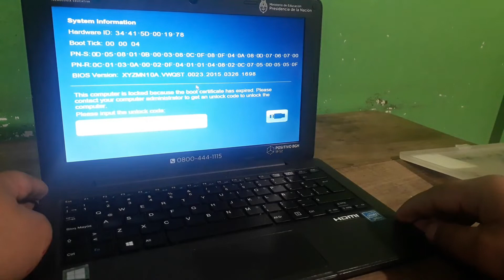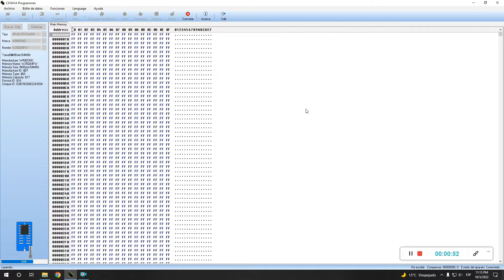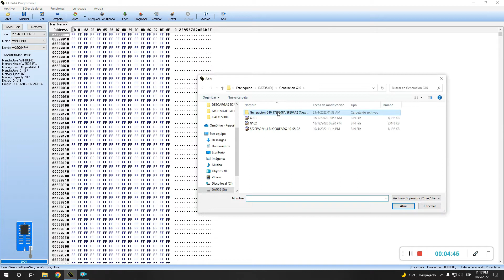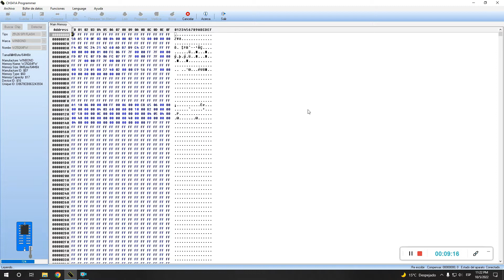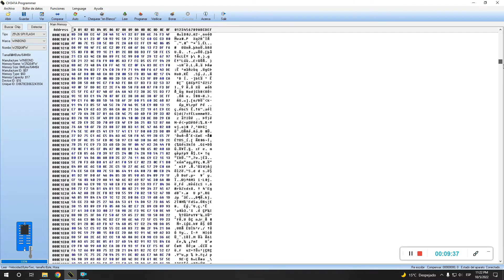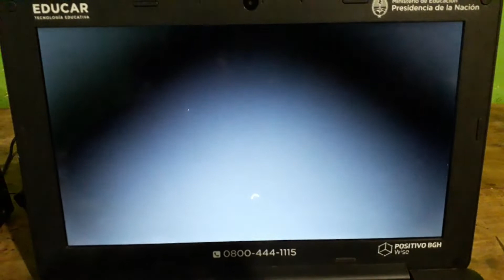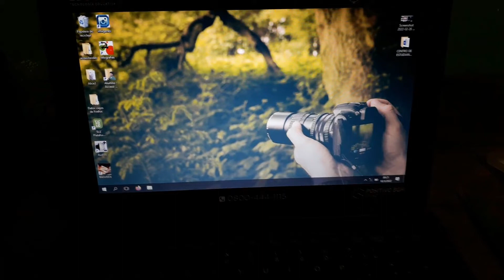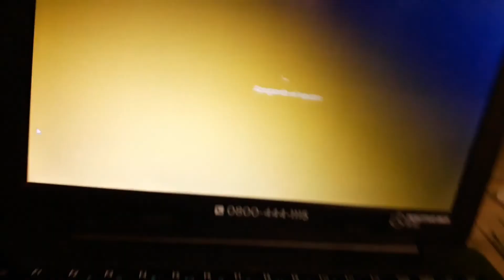DESBLOQUEO DE NETBOOK ( PASOS + BINARIO )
AL REPROGRAMAR EL BIOS TIENEN QUE PRENDERLA POR PRIMERA VEZ Y ESPERAR 1 MINUTO, SI NO DA IMAGEN APAGAR
Y PRENDER Y ESPERAR 1 MINUTO MAS Y A LOS 30 SEGUNDOS DA IMAGEN. EN CASO QUE NO LES DÉ VIDEO VOLVER A REGRABAR EL CHIP, EN OCSIONES EL PROGRAMADOR GRABA CON ERRORES ALGUNOS SECTORES DEL CHIP QUE ES NORMAL PASA EN TODOS LOS MODELOS DE NETBOOKS AL REGRABAR.